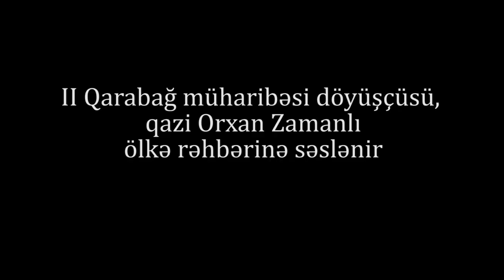"Dostum ədalətsiz yerə həbs edilib, BİZ BUNA ETİRAZ EDİRİK"-Qazi ÖLKƏ BAŞÇISINA MÜRACİƏT EDİR